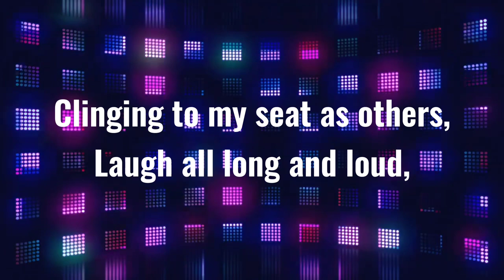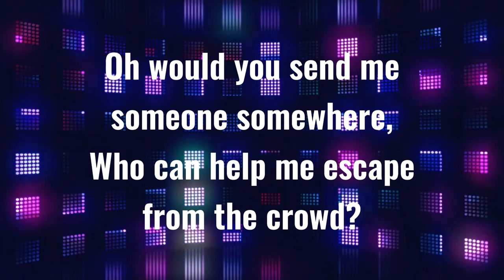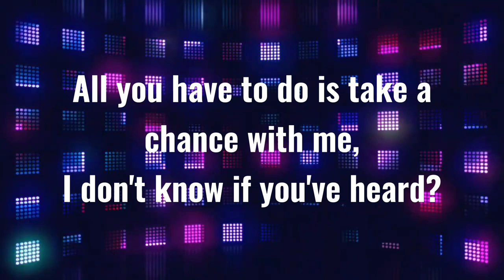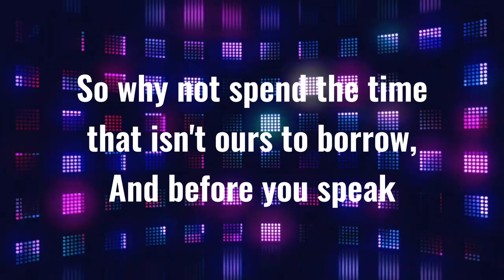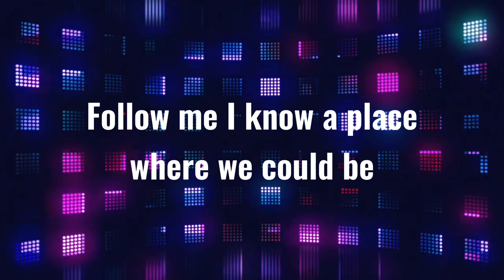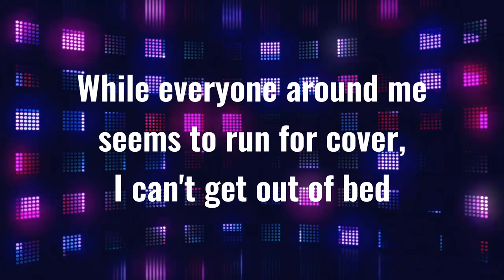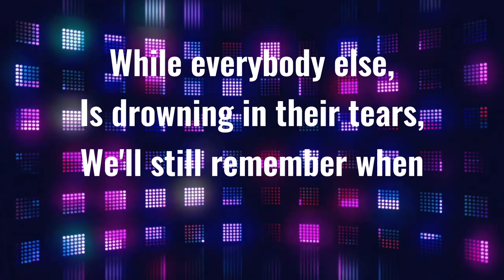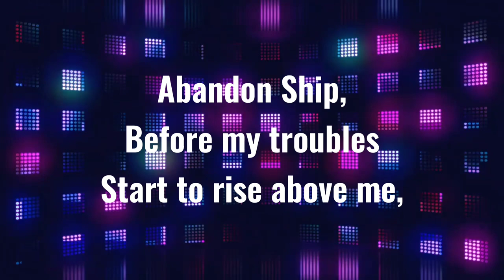Abandon Ship (Original Instrumental - Karaoke) | April Showers